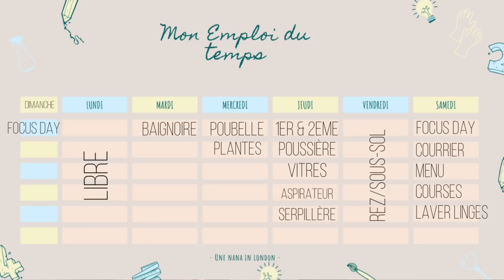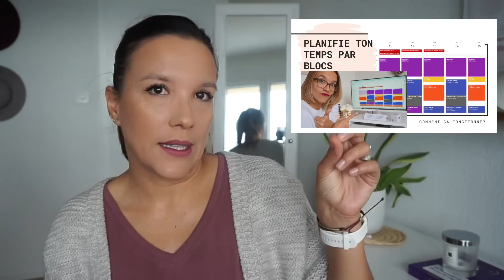ORGANISATION MAISON | Les piliers pour organiser comme une pro | Nana Organise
As-tu envie de passer à la vitesse supérieure au niveau organisation chez toi? Es-tu prête à revoir toutes les catégories d’organisations chez toi pour une vie familiale et personnelle plus organisée et équilibrée ?
Ça tombe bien, je vais te présenter les 5 systèmes, qui selon moi, sont les piliers pour une organisation familiale au niveau pro.

Commentaires, partages & likes bienvenus ! 😃

🎓 ORGANISE TA MAISON, LA FORMATION :
Si tu te retrouves souvent débordée et tu ne sais pas comment mieux organiser ta maison je t’invite à découvrir la formation organise ta maison. Elle va t’aider à désencombrer simplement et à ton rythme. Elle va te permettre de mettre en place des routines ménage efficace pour une maison rangée et propre au quotidien.

🎬 LES CHAPITRES :
00:00:00 - Intro, explication de la vidéo
02:23:23 - Les 5 systèmes sont :
04:50:13 - Gestion des nettoyages
07:36:11 - Gestion du linge/lessives
09:40:09 - Gestion de la famille
11:09:01 - Gestion du temps
14:35:23 - Gestion de l'argent

D’ailleurs, si tu ne me suis pas encore sur Instagram fais-le, car je partage mon quotidien et d’autres astuces. Si tu n’as pas de compte, c’est facile d’en créer un avec une adresse email, tu n’as pas besoin de partager de photos ou autre, mais juste de venir mettre des petits cœurs sous mes publications, de les commenter (mieux) et/ou de venir bavarder avec moi  😉

Ce podcast est dédié aux mamans qui veulent se sentir bien de leur intérieur à l’intérieur de chez elles grâce au désencombrement matériel et mental. Je te partage des conseils, des astuces ou encore une expérience de vie tout cela dans la bonne humeur. Tu peux retrouver tous les épisodes en recherchant “Happy Nana, Happy Mama” sur n'importe quelle plateforme de podcast app (p. ex. : Spotify, Apple Podcasts, Google Podcasts etc).

♥ QUI SUIS-JE :
Moi, c'est Ana Alice. Je suis experte en organisation et motivation. Je suis aussi accro à la bonne humeur. Ma mission est de t’accompagner à te sentir bien dans ta maison et dans ton esprit. Ma méthode de travail est personnalisée et basée sur l’accompagnement dans le désencombrement matériel et mental, l’optimisation de ton temps ainsi que t’aider à avancer dans tes projets personnels.